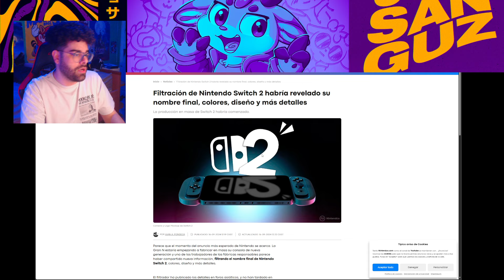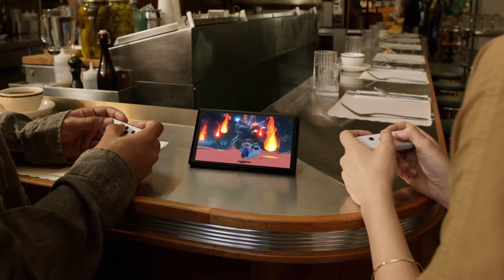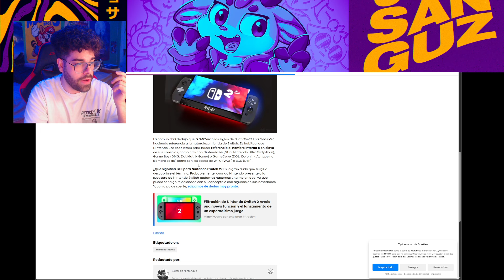🚨 Nombre y Diseño de NINTENDO SWITCH 2 FILTRADOS!! Que está PASANDO?!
Hola camaradas, soy Josanguz! Hoy tenemos nueva informacion de Nintendo Switch 2 a traves de un leak